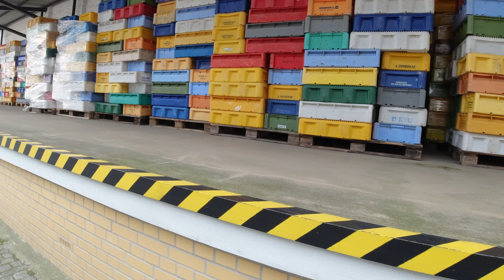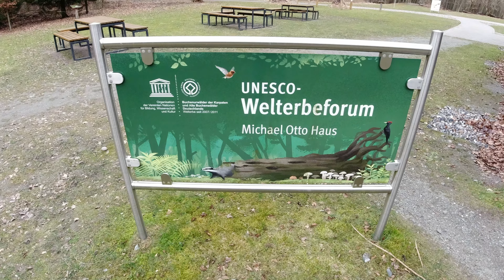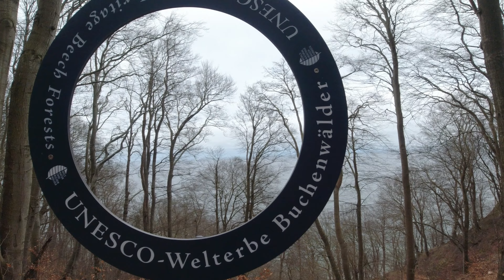Rügen von Sassnitz zum Königsstuhl Skywalk wandern - VLOG Teil 2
Moin meine Lieben, heute zeige ich Euch in Teil 2 meines Rügen Vlog's eine schöne Tour über den Hochuferweg von Sassnitz durch Birkenwälder entlang der Kreidefelsen hin zum Königsstuhl. Ich hoffe, dass Euch die Aufnahmen gefallen - die Tour an und für sich hat Spaß gemacht, auch wenn es ziemlich viel auf und ab ging :D - viele Grüße Calvin :)

Gefilmt wurde das Ganze mit einer Dji Osmo Action.